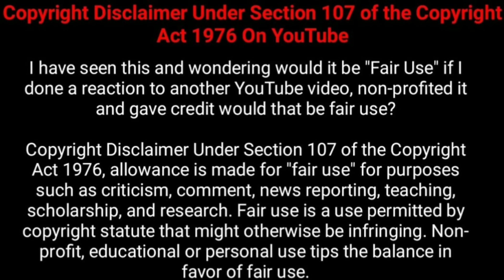குருபெயர்ச்சி பலன்கள் 2018 | மேஷம் | MESHAM | GURU PEYARCHI PALANGAL 2018